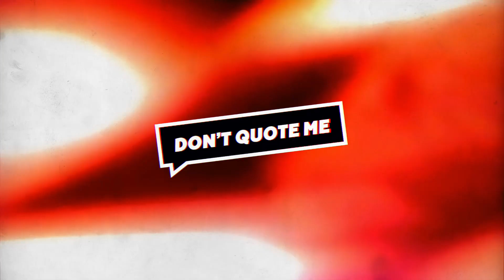Did The Alpha Male Plumber Deserve to Get Fired After Balloon Pop? | Don't Quote Me